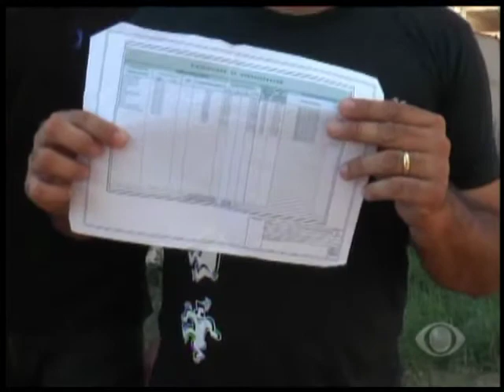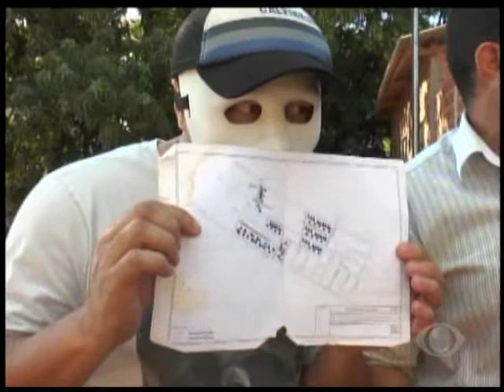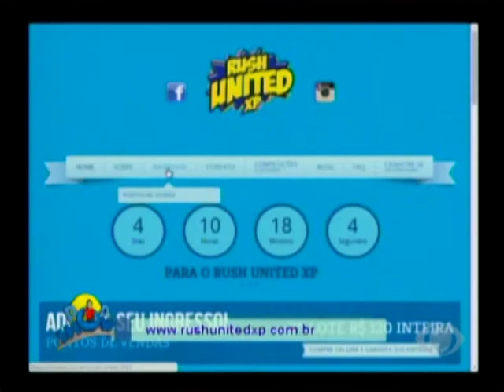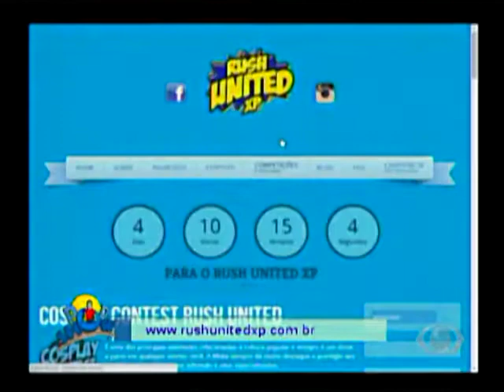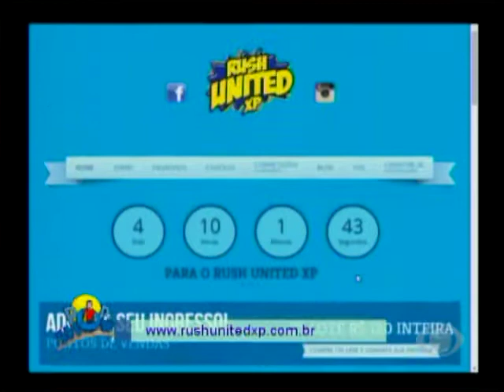Programa POP SHOW 10 08 15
Programa Pop Show apresentado por Everton Pop de segunda a sexta - feira, às 13h, na emissora Band MT.